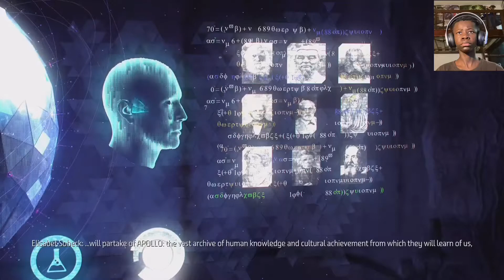WE FOUND THE SOLUTION!!!!(HORIZON ZERO DAWN)#8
Hope u enjoyed L+S+C